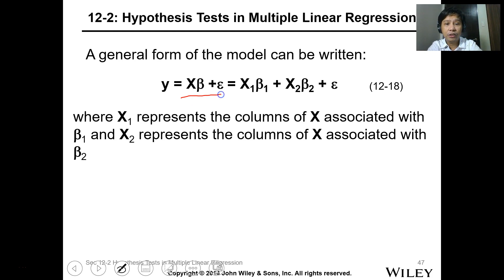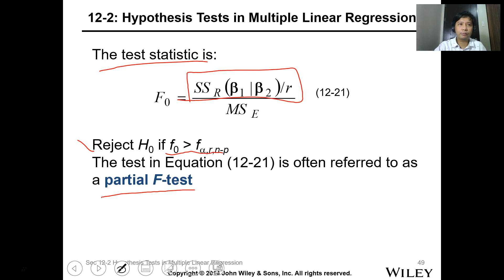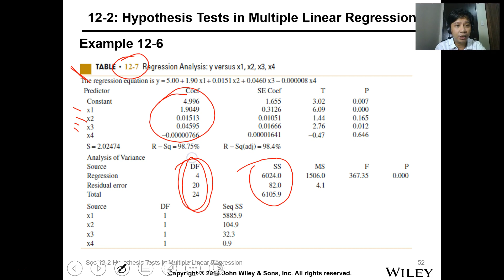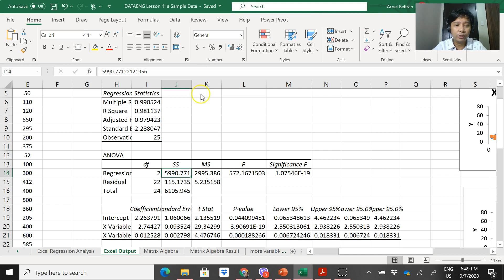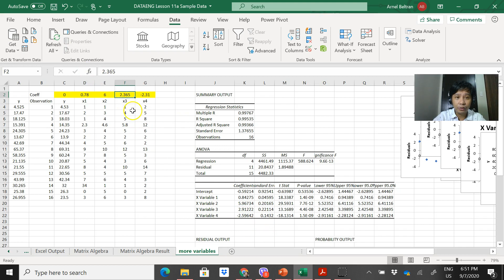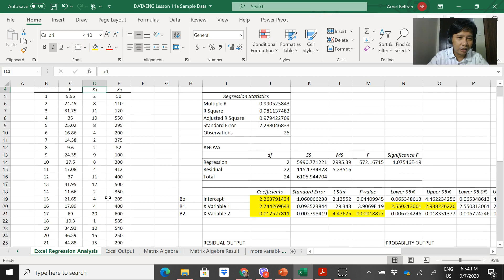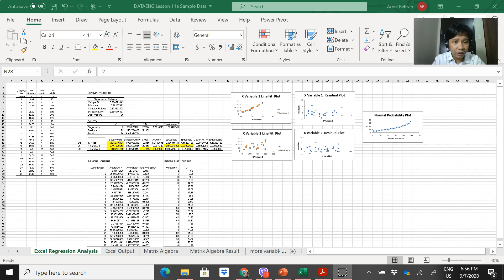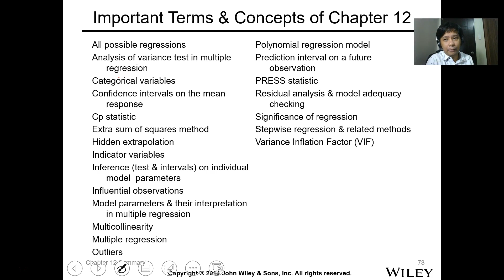DATAENG Lesson 11 Multiple Linear Regression part 4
Lesson 11: Multiple Linear Regression
Multiple Linear Regression Model
Hypothesis test in multiple linear regression
Prediction of new observations
Adequacy of the regression model

Textbook: Applied Statistics and Probability for Engineers 6th Edition
Author: Douglas C. Montgomery & George C. Runger